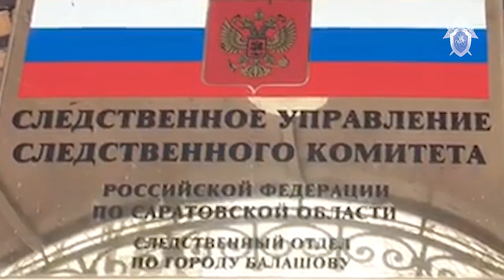Убийство в Балашове: саратовец задушил приятеля, вывез тело в лес и пытался сжечь